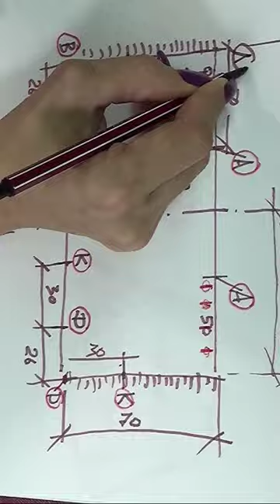A new blouson, sewn from a stole in 5 minutes / Step-by-step sewing with a pattern see the link ⬆⬆⬆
For a step-by-step video of cutting a blouse and sewing it from a stole, see the link at the bottom of this shorts.
A cozy, oversized blouson for the off-season with a bat-shaped sleeves. To sew a blouson is to fold the stole (shawl or scarf) without cutting at the indicated points, like an envelope, and make 2 seams. And that's it, a warm boho blouson is ready!